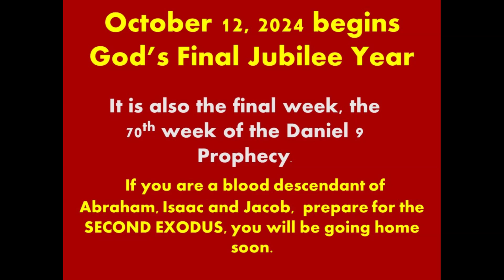Jubilee Count Down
Jubilee year and Last 7 years of the Daniel 9 Prophecy.